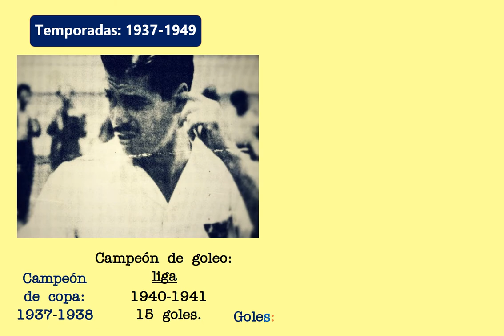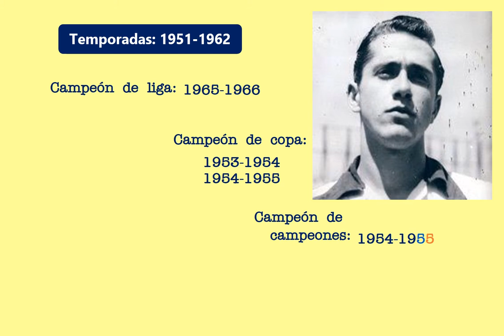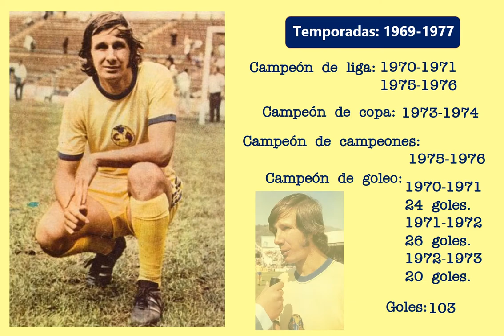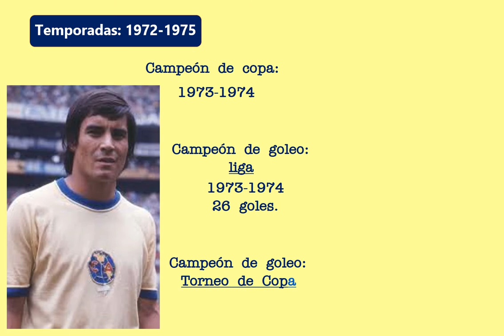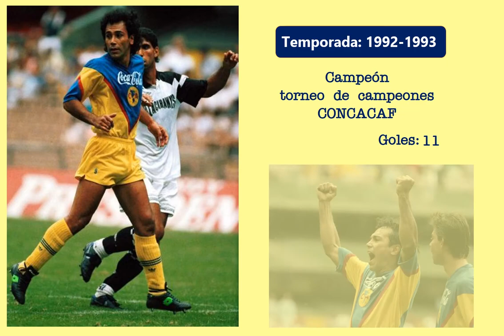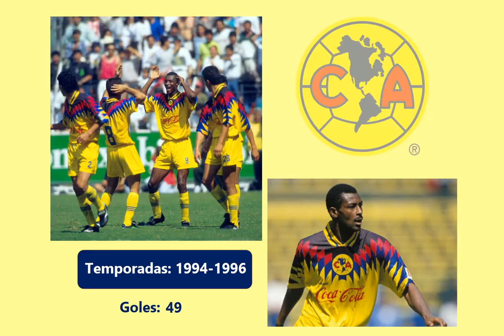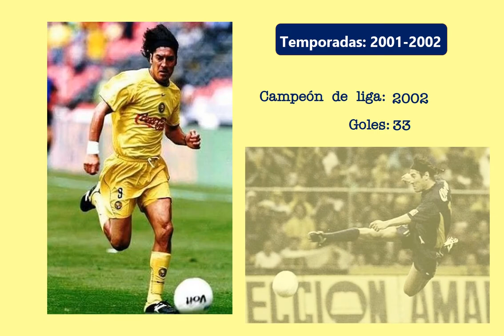Los mejores #9 del Club América [Desde la Pulga Vial hasta Raúl Jiménez].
Ser delantero de cualquier equipo no es fácil y menos del club con más exigencia en México.

Nuevamente conozcamos a los mejores jugadores que han portado la camiseta n°9 del equipo más polémico de la liga MX.

Desde la década de los 30s hasta la sensación del Wolverhampton Raúl Jiménez.

Bajo el grito de sus anotaciones se forjo el lema “Ódiame más”.

Fd notes es un canal destinado a impulsar el conocimiento con breves reseñas en Cultura, Artes, Deportes y entretenimiento, sin fines de lucro.

Además, el contenido es exclusivamente utilizado con la intención de investigar, informar y ilustrar a través del fomento a la lectura.